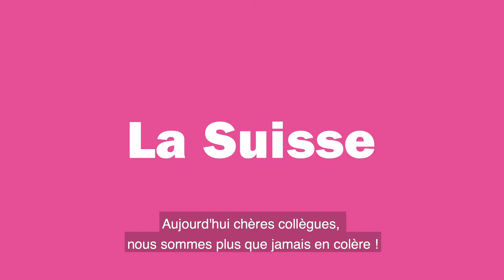Grève des femmes*: la Suisse bouge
Plus de 500 vendeuses sur la Marktgasse à Berne, plus de 500 femmes à la pause de midi prolongée au Sentier, et à Genève, on ne craint pas la pluie quand il s'agit de réclamer ses droits. Des exemples qui montrent que les femmes se bougent – la politique et les employeurs feraient bien de s'en inspirer!